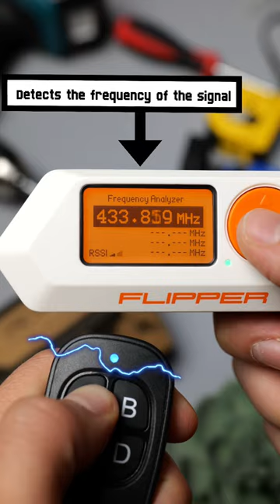How to use Frequency Analyzer on Flipper Zero